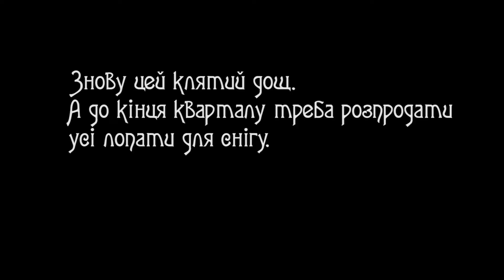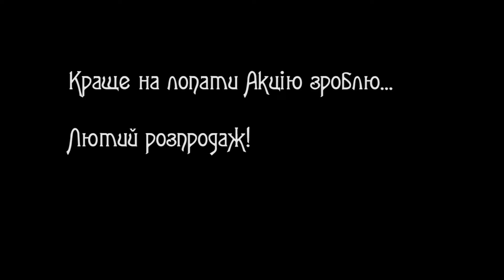Пригоди Капітана "Е" | 1 серія: Лютий розпродаж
ЛЮТИЙ РОЗПРОДАЖ: Купуй зараз – не переплачуй потім!

З 1 до 28 лютого в Епіцентрі – розпродаж, який заслуговує Вашої уваги.
Зірковий час для покупців з далеким прицілом, прагматичних та далекоглядних.
Купуй зараз – не переплачуй потім: зимові шини, лопати для прибирання снігу, теплі ковдри, електрокаміни, водонагрівачі та сотні інших товарів за вигідними цінами.